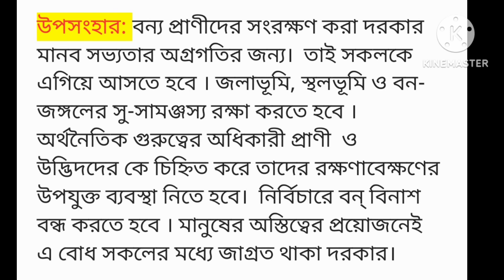বন্যপ্রাণী সংরক্ষণ /Bonnoprani Songrokkhon৷৷ বাংলা রচনা - Bengali paragraph